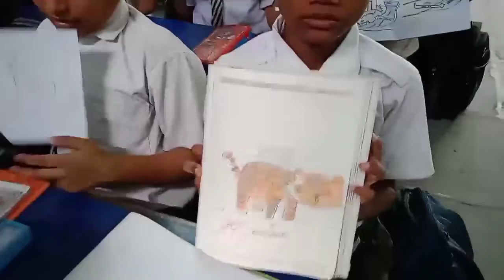VBHS IV B Student, s Painting, s By Sattar Sir